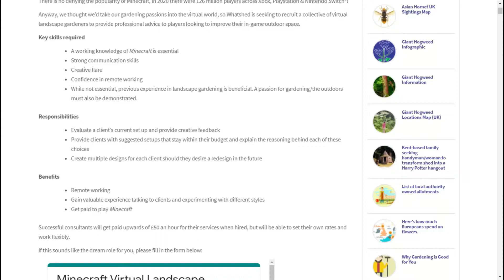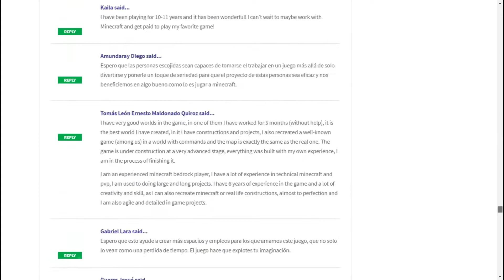SE BUSCA JARDINERO de MINECRAFT: 60 EUROS por HORA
En WhatShed apareció un anuncio de trabajo bastante novedoso: buscan formar un colectivo de jardineros y paisajistas en Minecraft para trabajar en remoto desde cualquier lugar del mundo a cambio de 60 euros por hora.